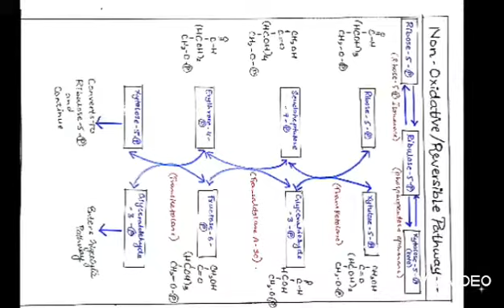Metabolism of carbohydrates part 6 (HMP shunt)